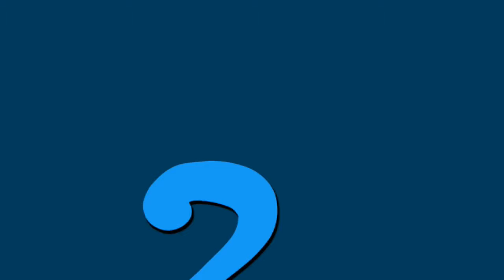This is what 99% of the youth want to listen to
Oyerepa Afutuo live today with Auntie Naa